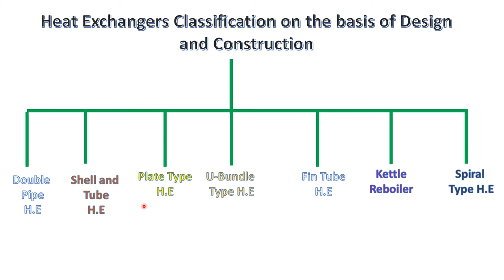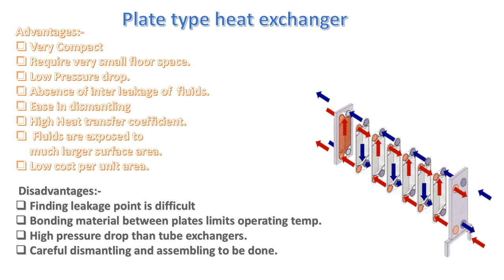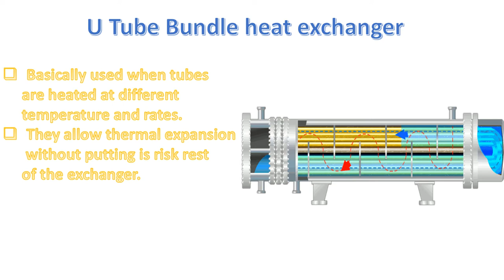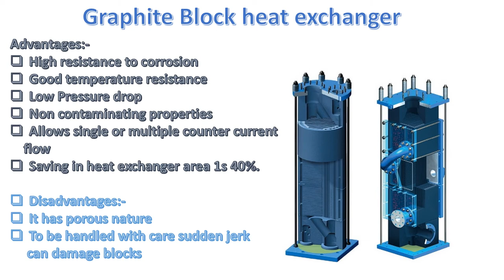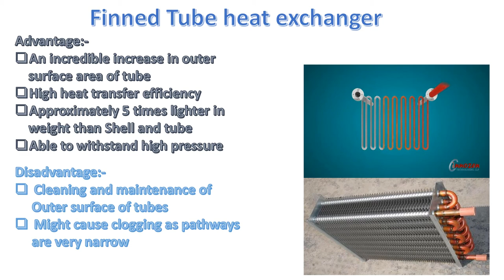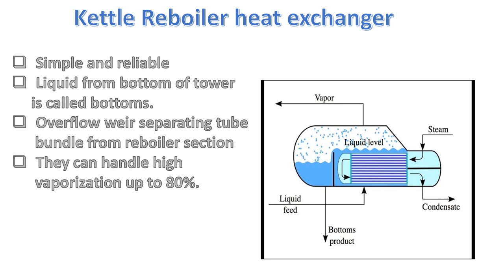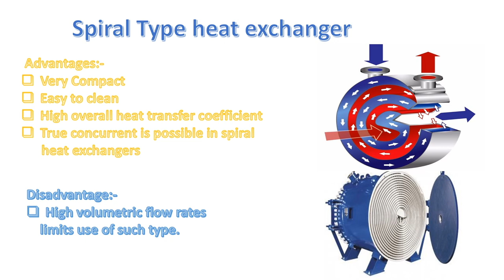Heat Exchanger || Plate Type || Kettle Type || Graphite type || U Tube Bundle || Lecture-4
Friends in this lecture i have discussed about classification of heat exchangers on the basis of Design and construction. Plate type , Kettle type reboiler ,U Tube bundle , Graphite Type , Spiral type etc. are covered in detailed way.